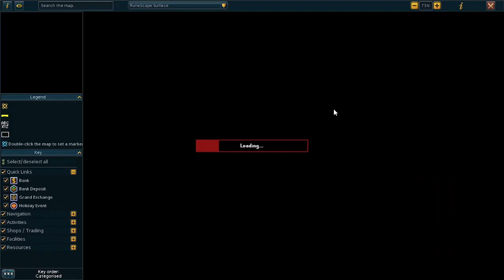Daily Life of The Elven Human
The daily life of Auramore, World of Runescape's first ever elven human, and daughter of Zircon the Shaman Battlemage, daughter of Chaos the Elven Necromancer
link for Auramore Fashsionscape